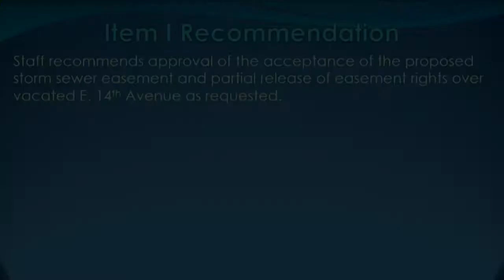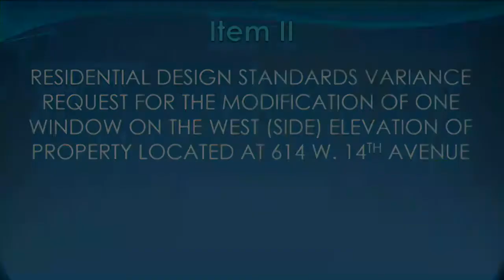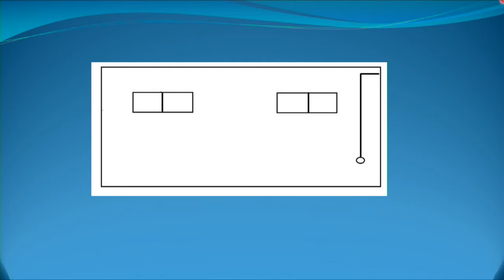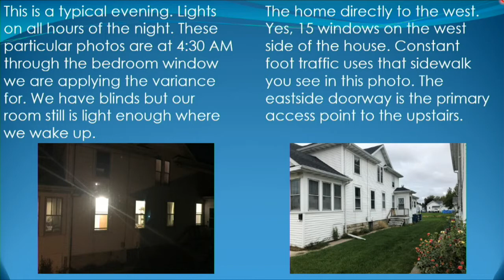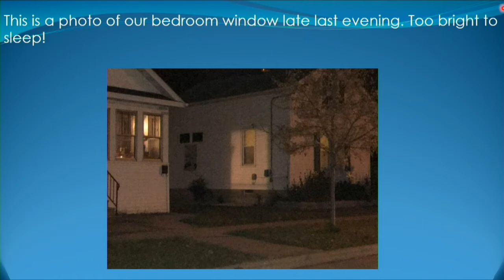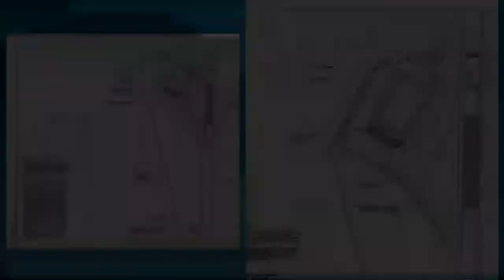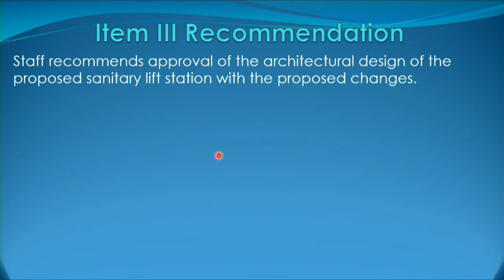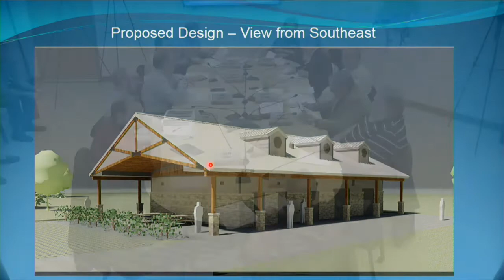Oshkosh Plan Commission - 11/21/17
Meeting of the Oshkosh Plan Commission for Tuesday, November, 21, 2017